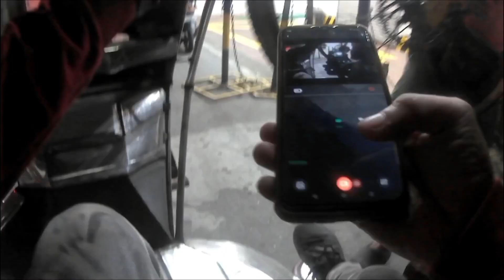Paresan ni KUYA JJ | Welding lang Malakas 😂 | Jayson Catalan and Allen Diaz | Ang Obra ni JEPHONE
Shararawt sa aking mga ka-OBRA at ka-VINBLESS , maraming salamat sa pagbisita sa aking channel kung nagustuhan mo ang video na ito wag kalimutang mag iwan ng LIKE,SHARE,COMMENT at kung bago ka lang sa CHANNEL na ito .

Video Editor apps:
●KineMaster
●VLLO
●Background Eraser
●Picsart

Greenscreen:
▶Pixaby license